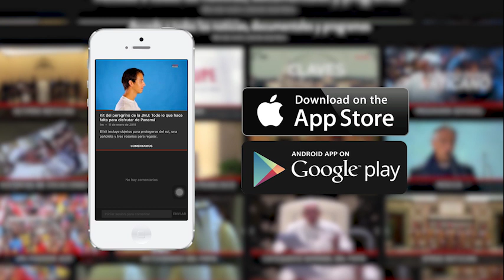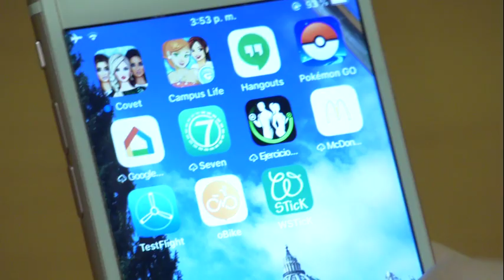Exhibition in Rome compiles artistic works dedicated to Pope Paul VI